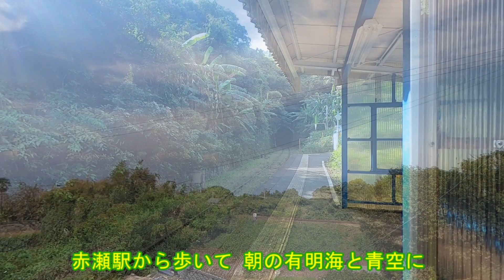三角線 早朝の有明海 赤瀬駅下車 乗り鉄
熊本から三角線の始発列車に乗って早朝の有明海を望みます
秘境駅といわれる赤瀬駅 駅前が海の終点三角駅に行きます